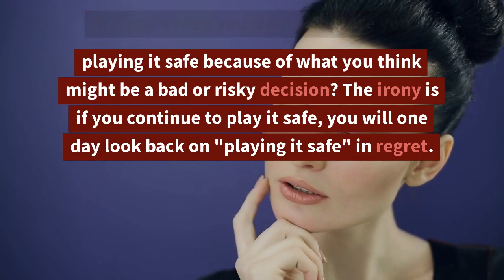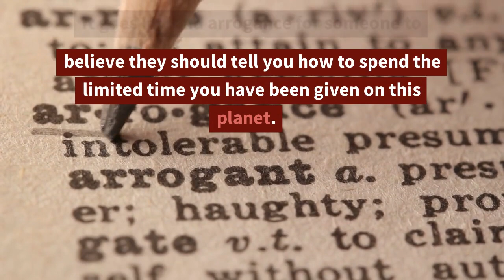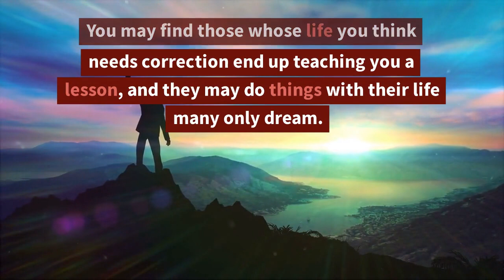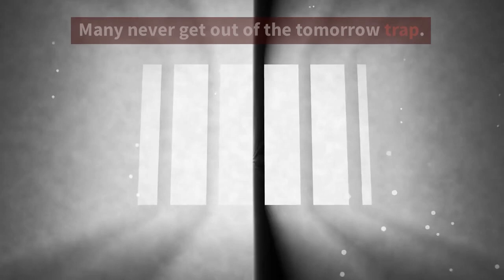You Have To Disappoint Some People To Be True To Yourself